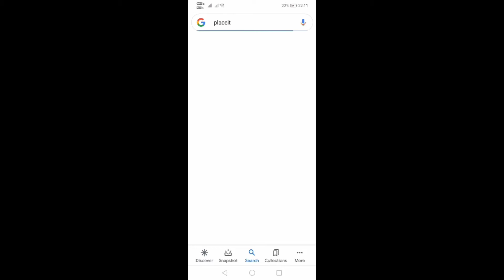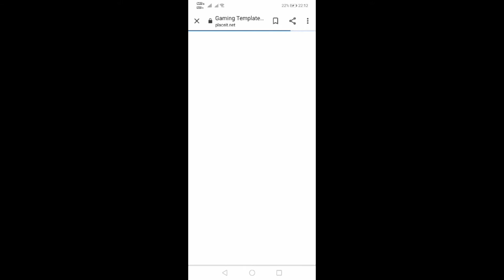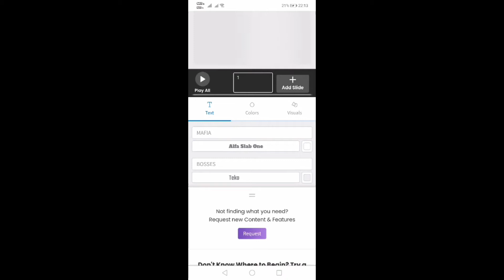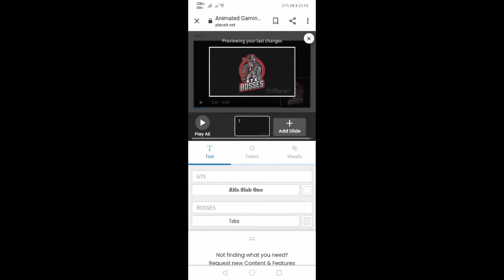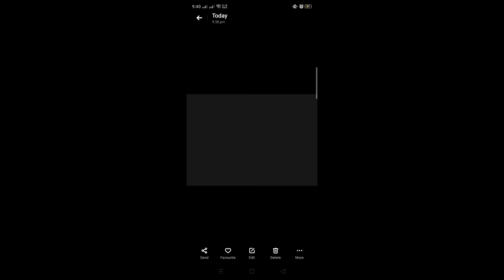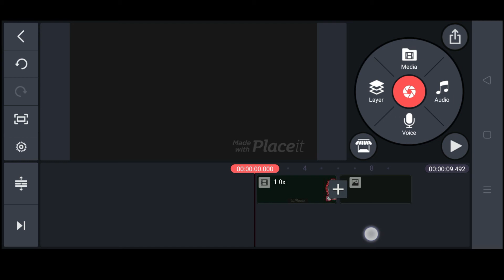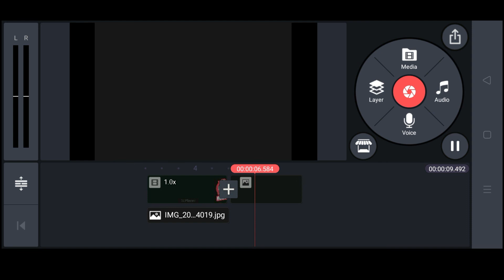How to remove placeit intro watermark on android using kinemaster